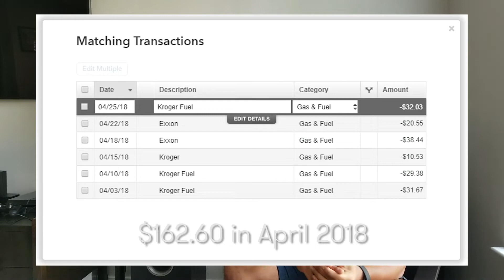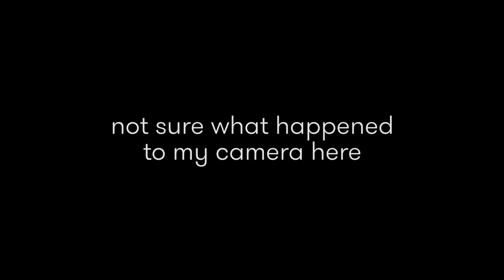Home Buying: A Beginner's Guide to Affording a House 🏡💸 SAVE MORE MONEY! (2019)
Thinking about home buying in 2019? Wanna know some beginner tips to afford a house? I've got 5 tips right here! I'm saving over $500 extra a month and these tips will help you save more money also!

Hey guys! Here's a kinda video I've been thinking about a little bit and it's how exactly to afford a house in 2019! Personal finance is really important to be so this video is near and dear to my heart ❤

🏡 As some of you might know, I'm looking to buy a house sometime in the near future and I've been ramping up my savings to get there within a reasonable amount of time. Here I've got some tips on how I'm doing that and I thought they might help you if you're in the same situation!

Tip 1 - House hacking / live with roommates

Tip 2 - Live closer to work

Tip 3 - Stop buying stuff on Amazon

Tip 4 - Manage your expectations! Be realistic about your price range

Tip 5 - Set a realistic timeline

I've been wanting to do it for a long time and have just been putting it off forever, just telling myself that there'll be a better time sometime in the future. And whenever I try to start, I make some excuse. I practically made some excuses making this video also. It was too sunny outside so I couldn't do it on the porch. My mic was out of batteries. My tripod's mount was missing. My shirt was really wrinkly. I have a little bit of a cold too. Who the heck is even going to watch my videos? What am I even going to make videos about?

The list of excuses could keep going on. I figured I should just start. I've heard of too many people that just took the first step and regretted not taking it sooner.

So here goes! Week 4 out of 52 👶👶

This video cannot and does not contain professional advice. The information is provided for general informational and educational purposes only and is not a substitute for professional advice. Accordingly, before taking any actions based upon such information, we encourage you to consult with the appropriate professionals. We do not provide any kind of advice.  THE USE OR RELIANCE OF ANY INFORMATION CONTAINED ON IS SOLELY AT YOUR OWN RISK.